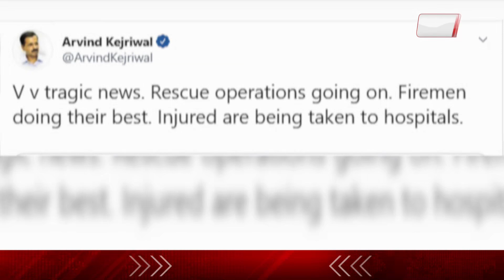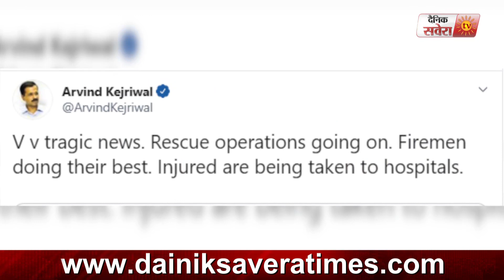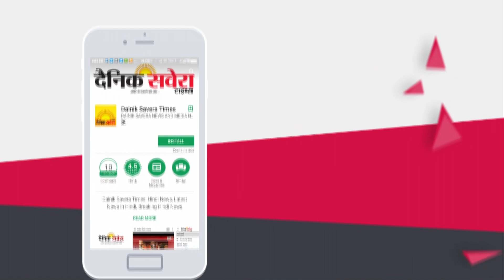Dainik Savera News Bulletin 2nd 8 Dec